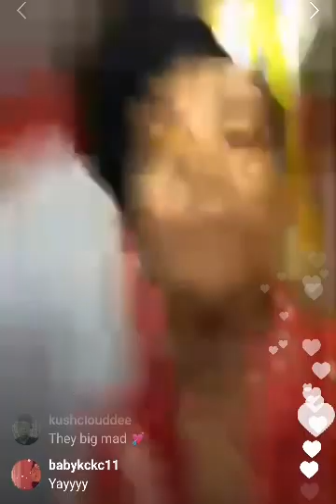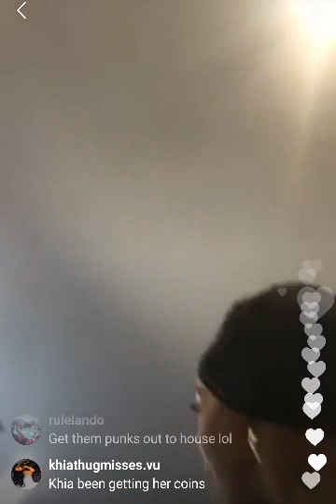Khia to Ts Madison "You Talk Too Much!" on 'Next Caller' Video Shoot February 21, 2018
Khia goes in on Ts Madison for revealing private discussions of their business to the public, regarding the Nicki Minaj TV deal. Could this be the end of The Queen's Court?

The Queen's Court Downfall